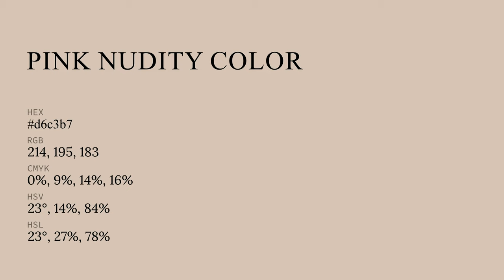Pink Nudity color d6c3b7 hex color - Orange color - Cool color d6c3b7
What color is Pink Nudity ? d6c3b7 hex color - Orange color - Cool color d6c3b7

Hex d6c3b7 Color Code is also known as Pink Nudity color.